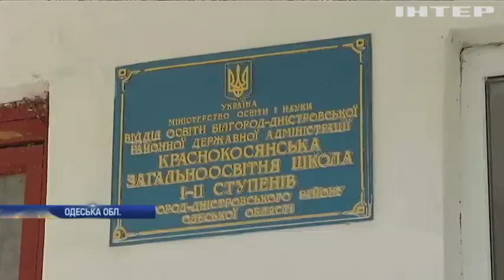На Одещині школярам доведеться йти у школу без даху